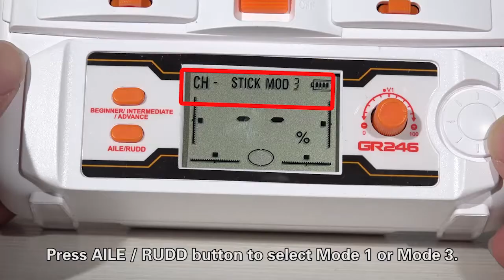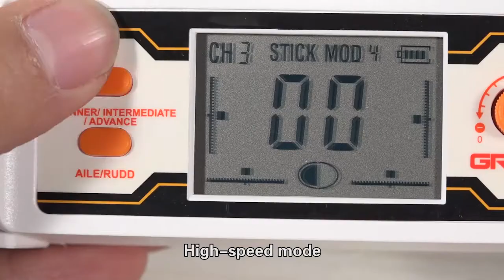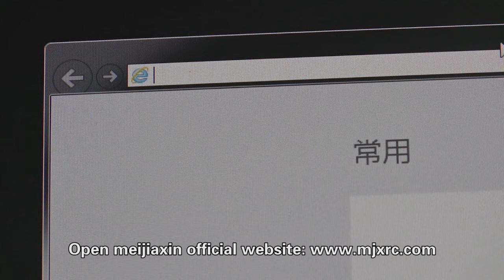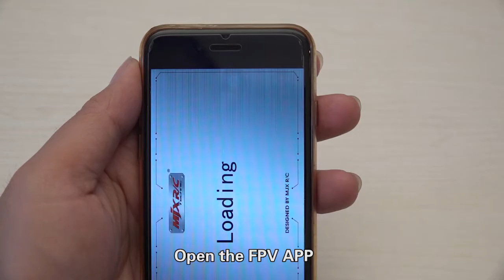MJX X101 X-Series FPV Headless Quadcopter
tmart have the newest quadcopter ,welcome to click the link and learn more about it.